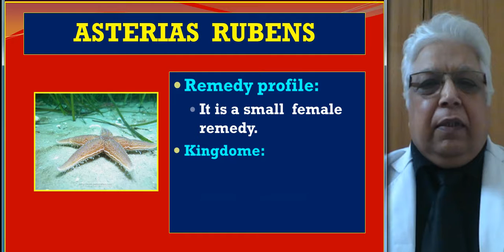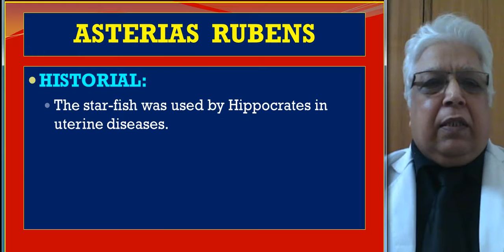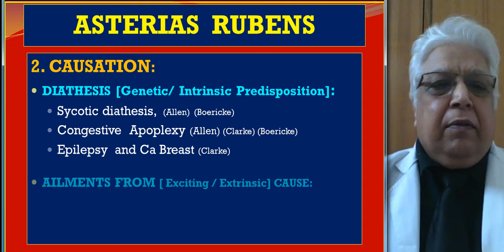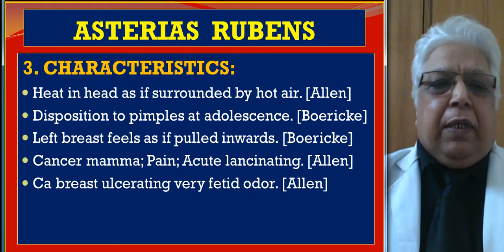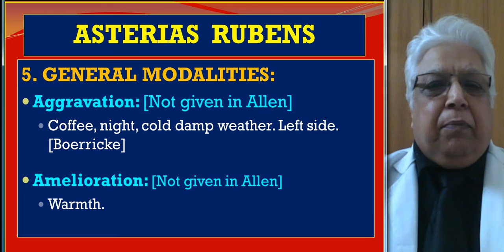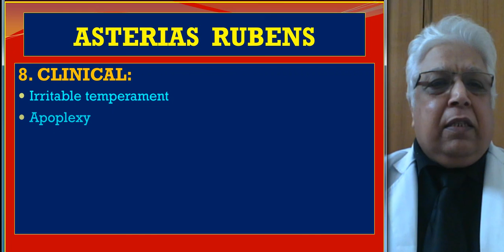28 Part 1 Asterias Ruberns GOV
This is a brief review which deals with main salient features of the remedy.